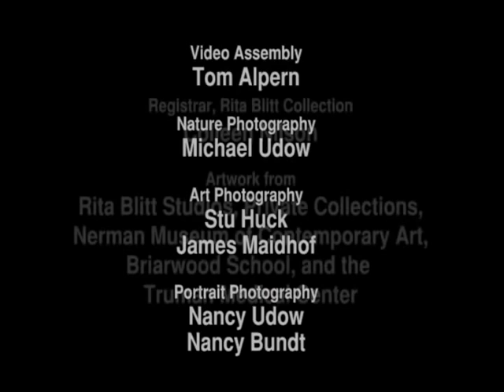Abyss of Time [Full Feature]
A collaboration film. Music by Michael Udow, Composer, Art by Rita Blitt; Shown October 2015 at University of Illinois.